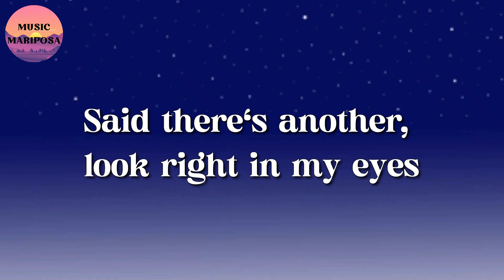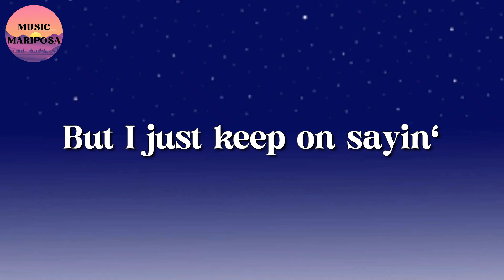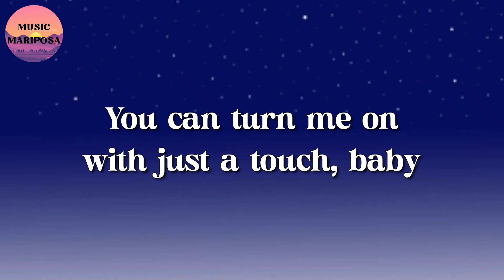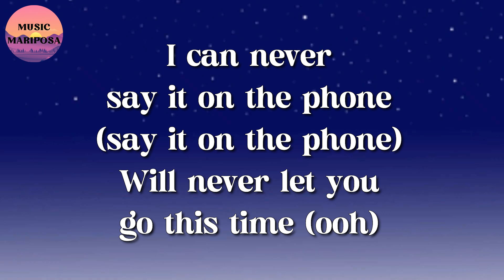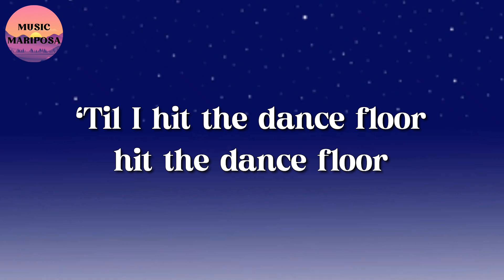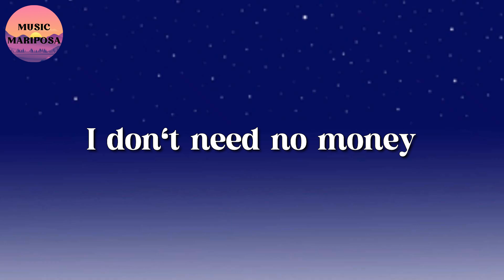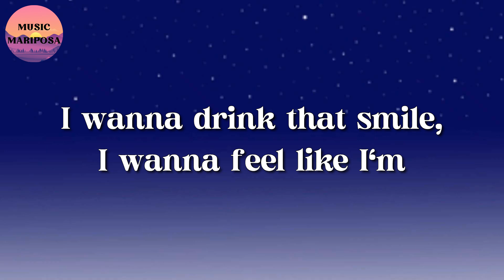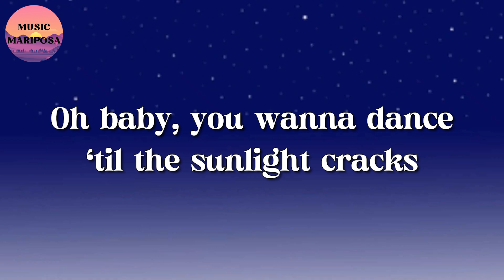Justin Bieber – Baby || The Weeknd, Sia, Ed Sheeran (Lyrics)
🎤 Baby Lyrics:

Oh-ooh-whoa-oh-oh-oh-oh
Oh-ooh-whoa-oh-oh-oh-oh
Oh-ooh-whoa-oh, oh-oh-oh-oh
I'm gone